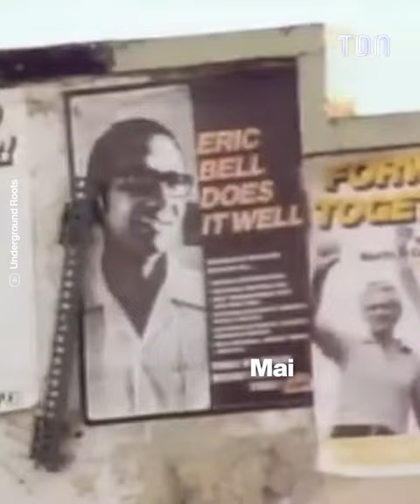Bob Marley : La nuit où il a échappé au pire